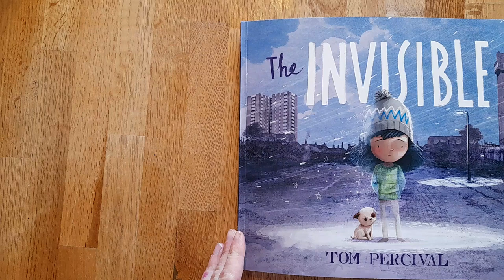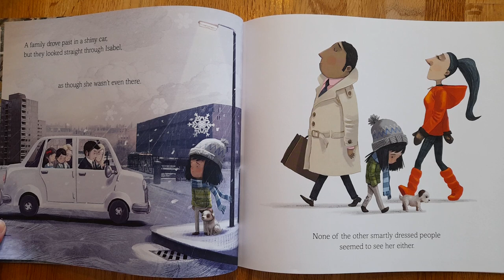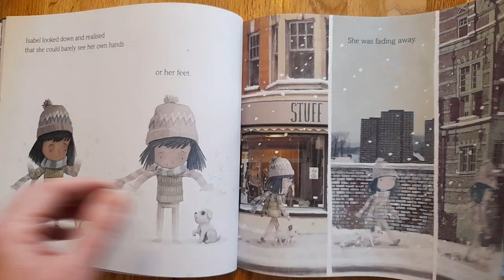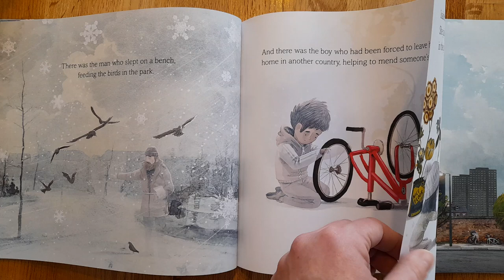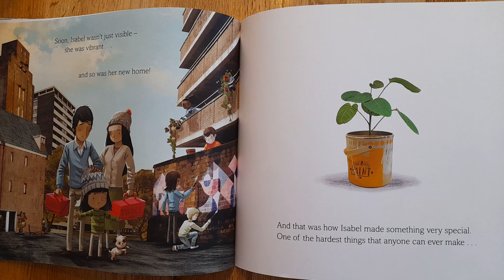The Invisible - Written by Tom Percival - Read by Mrs Smalley